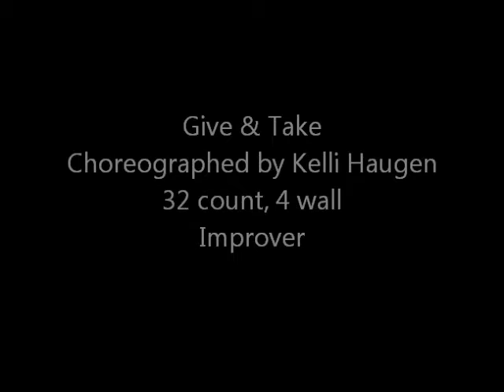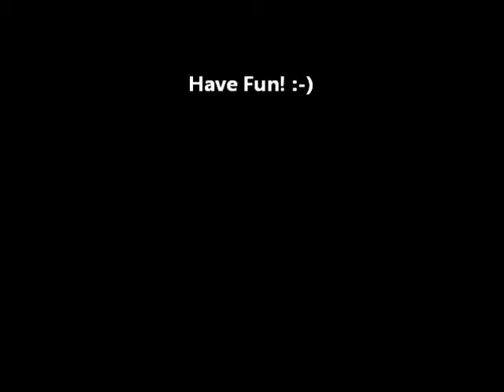Give & Take Linedance - choreographed by Kelli Haugen - Demo & Teach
32 count, 4 wall Improver Linedance